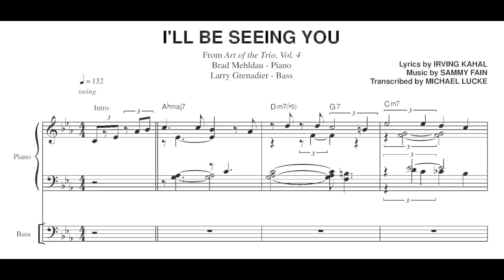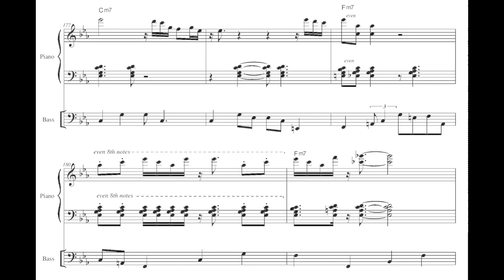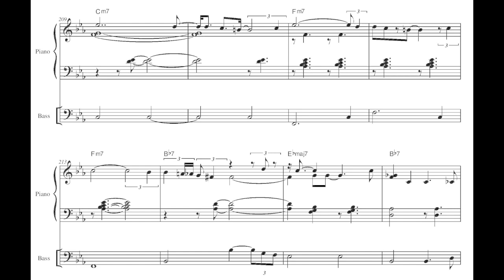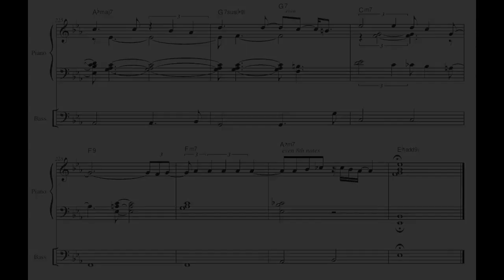Brad Mehldau - I'll Be Seeing You - Transcription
I'll Be Seeing You from Art of the Trio, Vol. 4